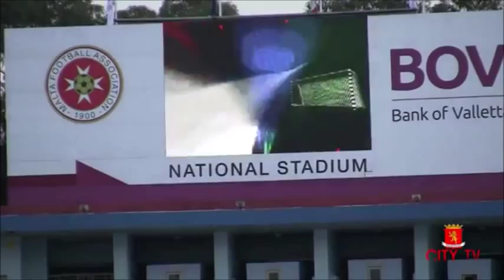Valletta FC | MONTAGE | #1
This is a montage/Goal Complication of VALLETTA FC FORZAVALLETTA. for the clips.